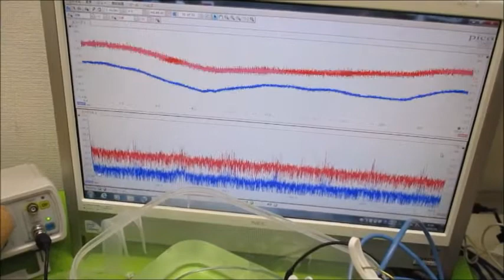超音波実験動画（超音波研究に関する実験動画を投稿しています） Ultrasonic-labo